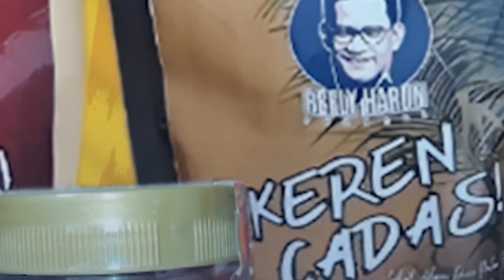MAKIN TERANG! MULUSKAN GIBRAN CAWAPRES, MALAH TERBONGKAR KECURANGAN PILPRES 2019?! INI KATA FAIZAL!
Follow Twitter Refly Harun : @reflyhz